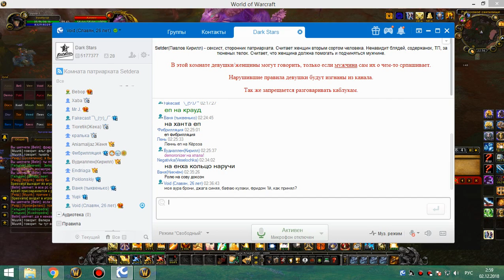3я на кд рс 25г ретрик 01 12 18